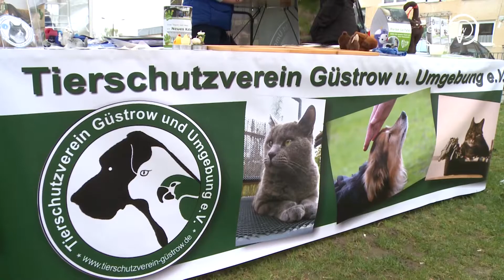Tag der offenen Tür bei der AWG